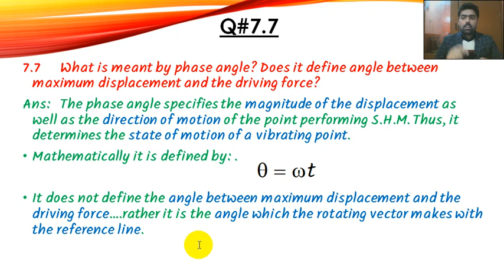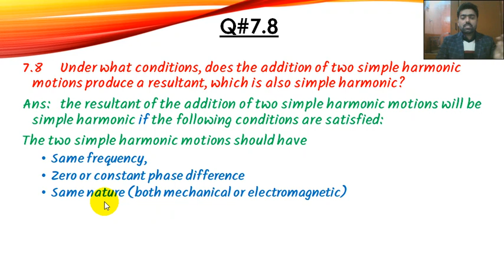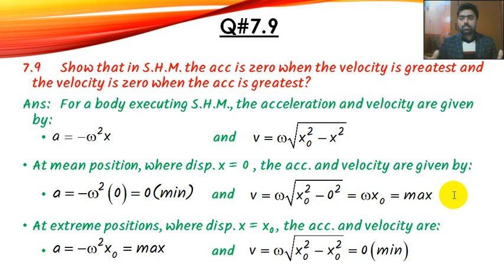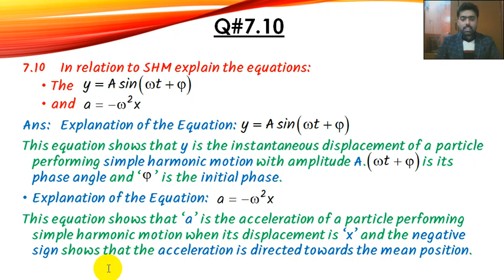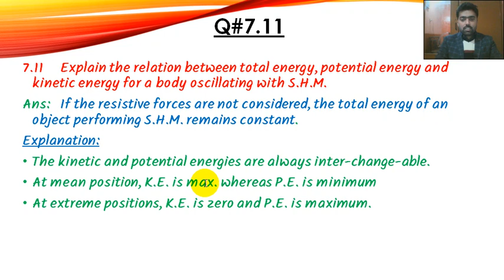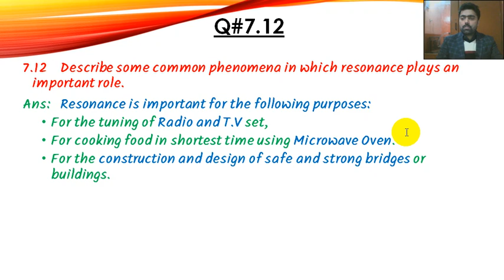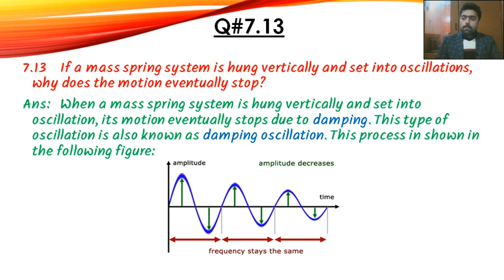Oscillations | Intermediate Part 1 | Exercise Short Questions | Part (b)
In this video short questions from the Excercise of ch 7 physics year 11 are discussed. This video consists of description of Q 7 to 13.